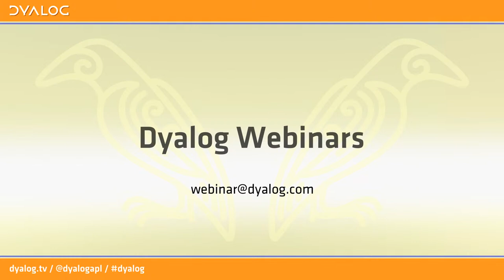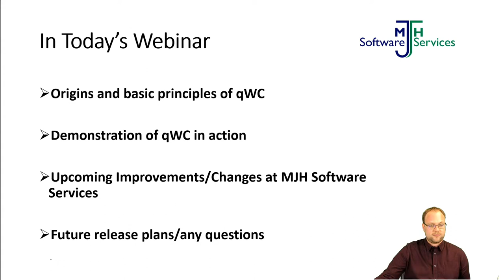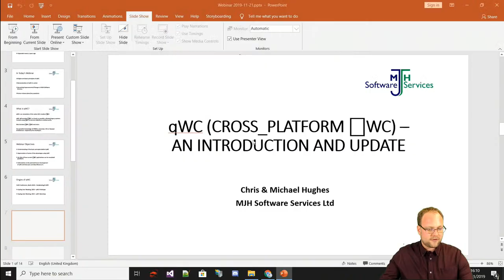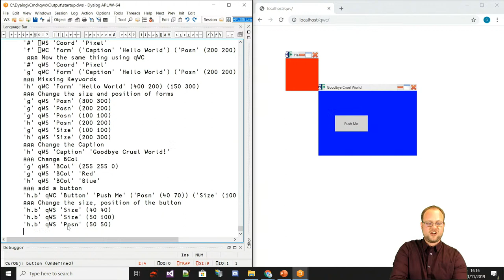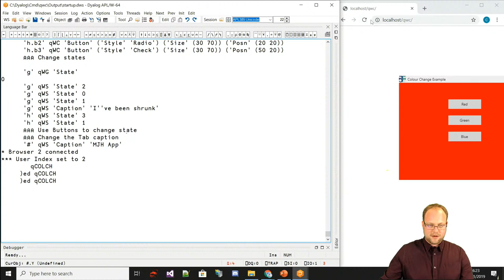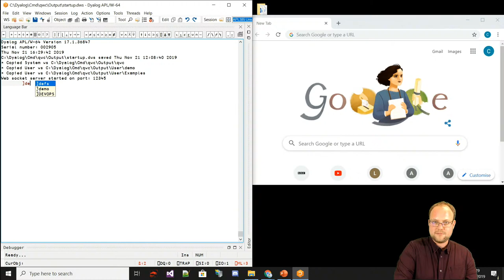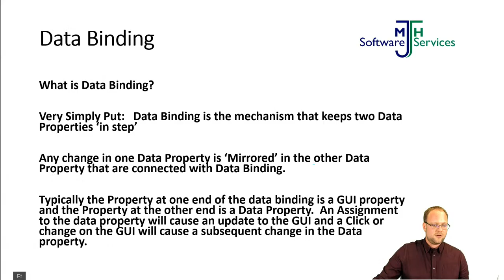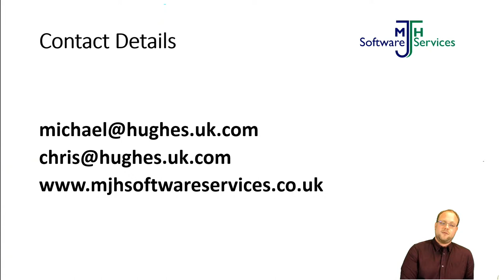qWC (CROSS_PLATFORM ⎕WC) – AN INTRODUCTION AND UPDATE – Dyalog Webinar with Chris Hughes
Chris Hughes

⎕WC has been the mainstay of Dyalog GUI creation since the advent of Microsoft Windows, offering a clean and simple interface between Dyalog APL and Windows-based applications. The aim of qWC is to emulate ⎕WC beyond the Windows environment, allowing GUIs created using ⎕WC to run cross-platform and on the web.

In this webinar, Chris Hughes (MJH Software Ltd) will be introducing us to qWC and updating us on the future of the project.